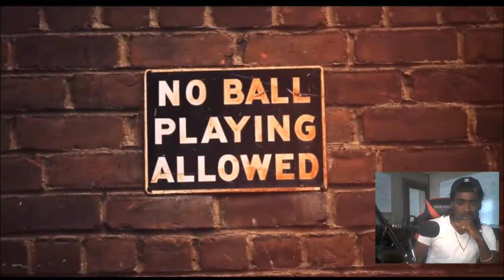Joey Bada$$ ft CJ Fly - Hardknock🔥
Joey Bada$$ ft. CJ Fly - Hardknock Unscripted reaction/commentary